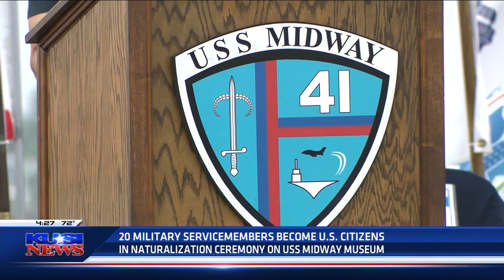U.S. Naturalization ceremony takes place aboard the USS Midway Museum ahead of 4th of July